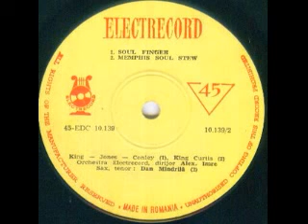Alexandru Imre Soul Group and Cantabile Vocal Sextet-Soul finger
Composed by Ben Cauley,Jimmy King and Phalon Jones